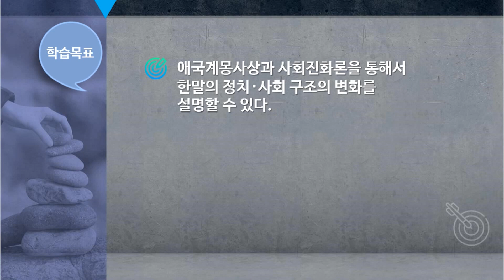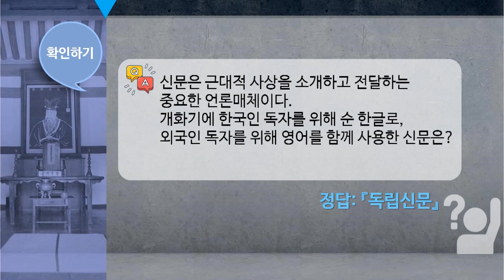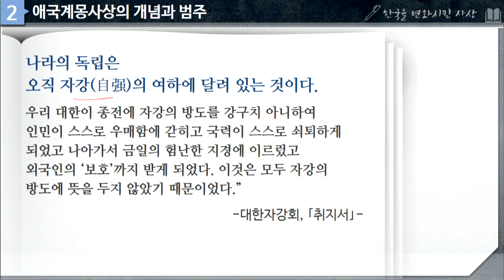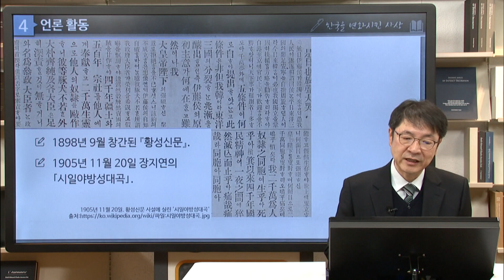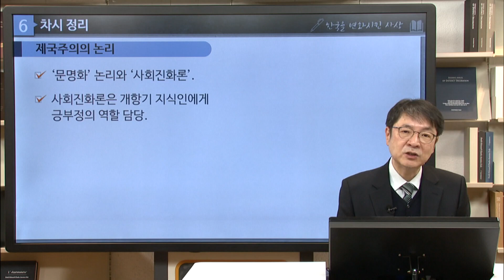한국을 변화시킨 사상 08 03